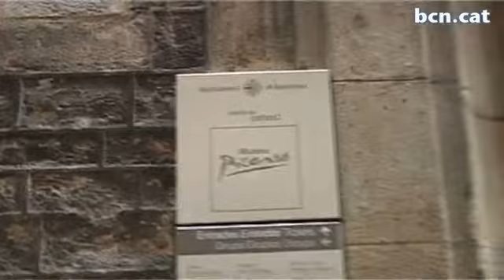What's On in Barcelona, june 2009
In this video section, we'll be recommending some of the best cultural offerings to be found in the city. Don't miss out!